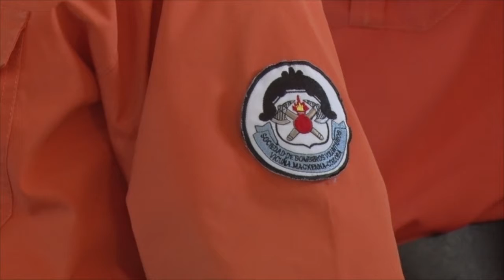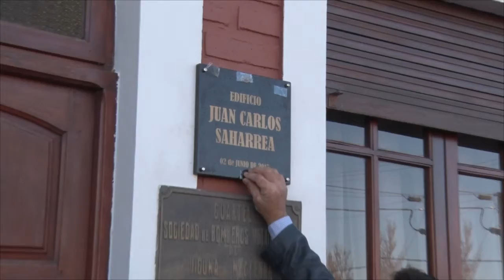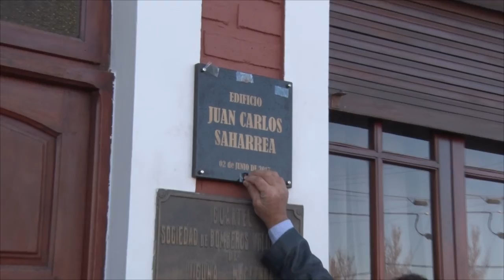Juan Carlos Illa Comisión Directiva REPASO HISTÓRICO DE BOMBEROS